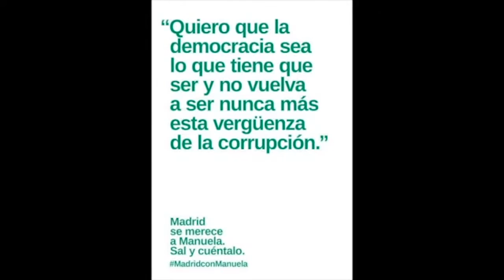‘El efecto Carmena’, un libro sobre la alcaldesa de Madrid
Roberto Bécares, periodista de El Mundo, visitó TPK para hablar de su libro, ‘El efecto Carmena’, en el que cuenta cómo fue la gestación de la candidatura de Ahora Madrid, integrada por Podemos, distintos colectivos sociales y ciudadanos y grupos de izquierda, y que, encabezada por Manuela Carmena, alcanzó la Alcaldía de la capital. Comentó cómo se organiza el Gobierno capitalino y esbozó algunos de los cambios que se están viviendo en el Ayuntamiento. A continuación, La Tubería de Alex abordó el pacto antihiyadista. En la tertulia, los periodistas Nino Olmeda, Julio Fuentes y Roberto Bécares, el profesor universitario Ricardo Morón y el presidente de la Junta Municipal de Vallecas, Paco Pérez, comentaron los atentados de París y, además de condenar tan burdos asesinatos, pusieron el dedo sobre la llaga en el origen de las ocupaciones de Irak y Afganistán, muy relacionadas con lo que está pasando hoy en Siria. La elaboración de las listas electorales, con mayor o menos democracia en los distintos partidos políticos que concurrirán a las elecciones generales de diciembre, fue otra de las cuestiones que debatieron.